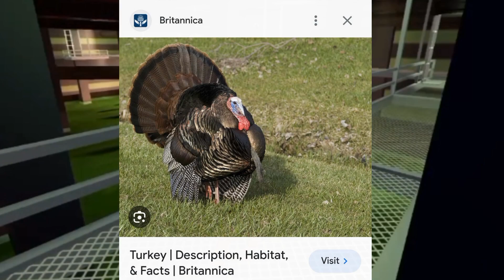ROBLOX I am a turkey